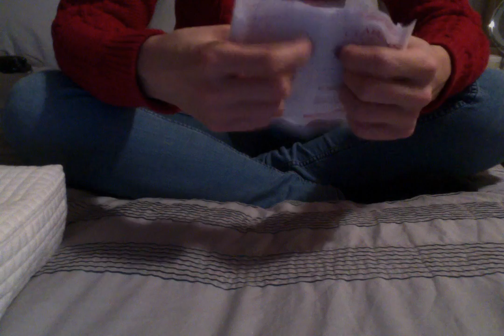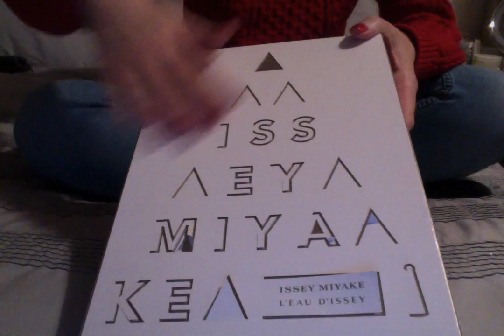ASMR: Fast Tapping/Scratching - Beauty Products -Boxes- Lids